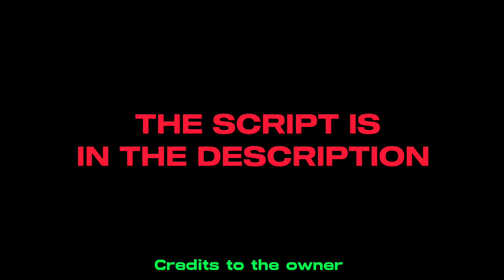*Op* Arsenal Script Showcase 🔫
╭──〈🗿 Script Credits

All credits to creator HUB!
Credits to Developer: Respectful Owner

📢If you need help call me in Discord: MIKE8845

╭──〈🎮 NEW Free & Best Executor! (Try This)

Parts of the Video:
0:00 Intro
0:05 Script Credits
0:10 Showcasing the script
01:30 Outro